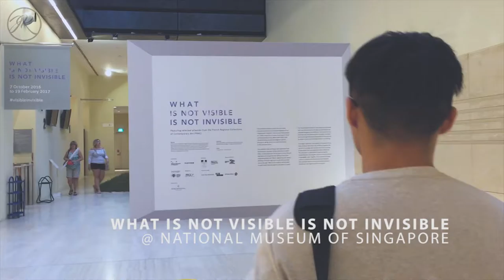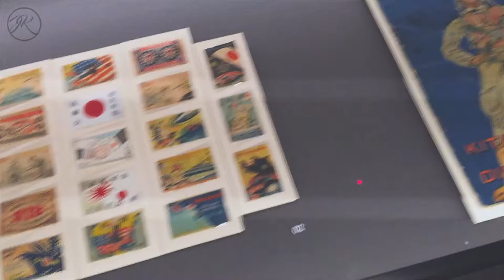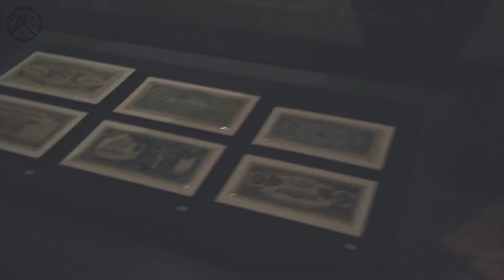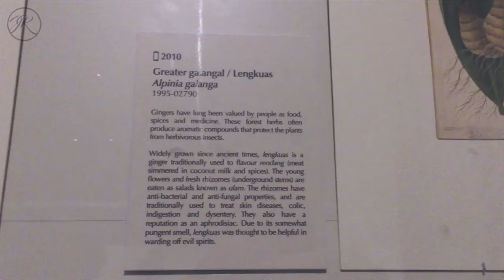we went to a museum // joyce + kirby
We decided to be tourists for a day and visited the National Museum of Singapore to look around and take aesthetic, albeit a little mainstream, photos for Instagram as well as have a bit of fun.

PLAZA SINGAPURA
68 Orchard Road, Singapore 238839

93 Stamford Road, Singapore 178897

MUSIC